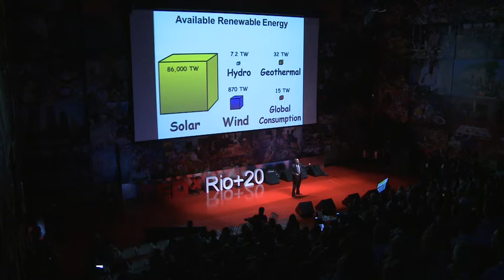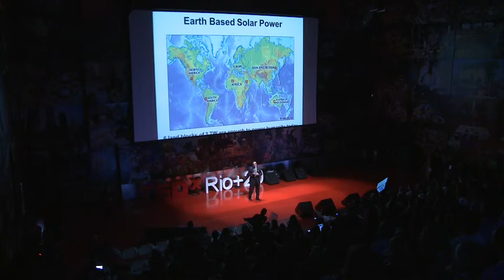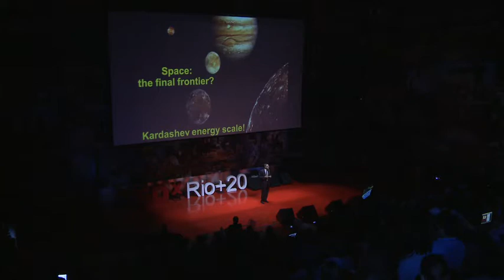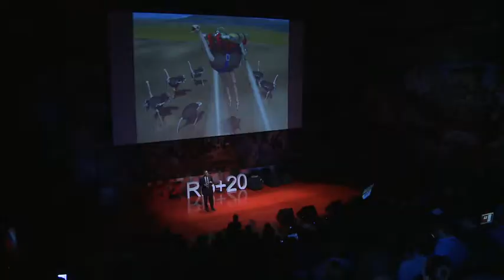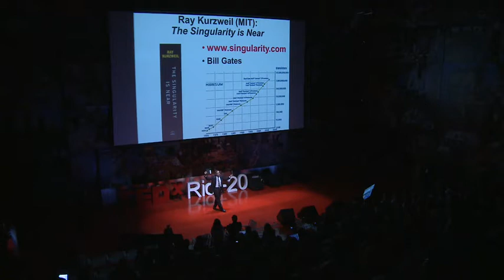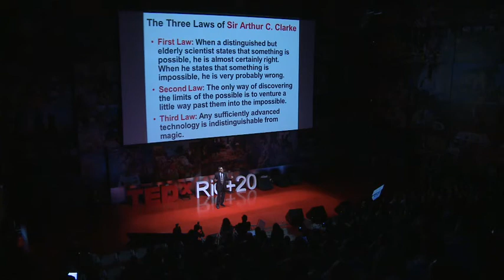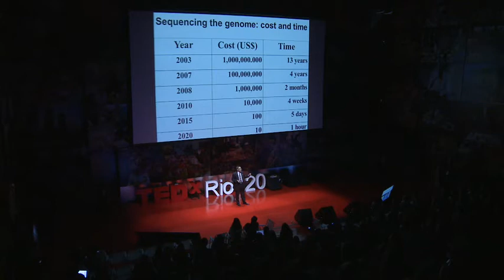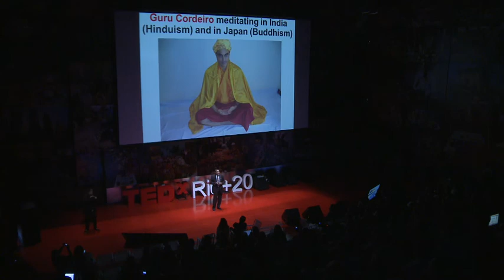The future is not what is used to be: Jose Luis Cordeiro at TEDxRio+20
The Venezuelen scientist, futurist, economist, engineer and columnist, José Luiz Cordeiro, from the Singularity University, known as the University of the Future on the NASA campus (USA) is also a marathon runner. In 18 minutes, he crossed that finish line after a true run of slides -- complete with technological obstacles! -- in which he covered themes from production of live and free energy (being from artificial bacteria or satellites orbiting the Earth) to the colonization of Mars, passing to the cure of ageing and artificial brains. Ah! And with the right to philosophical pearls of wisdom of the most famous Argentine cartoon, Mafalda. Fantastic realism? Who lives will see! And this "who" he says, will be everyone in the year 2045.